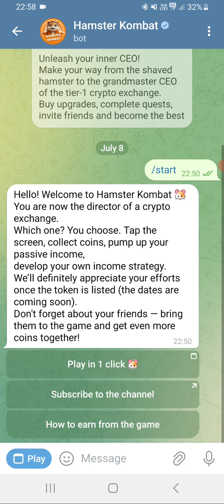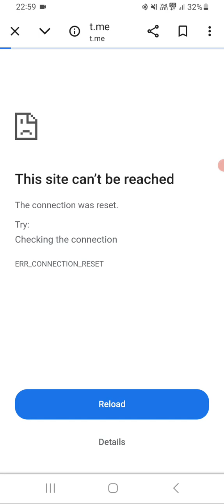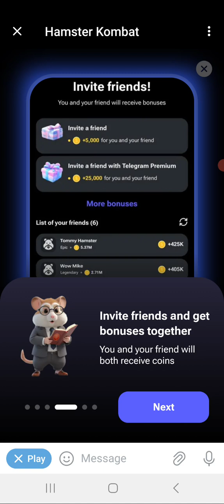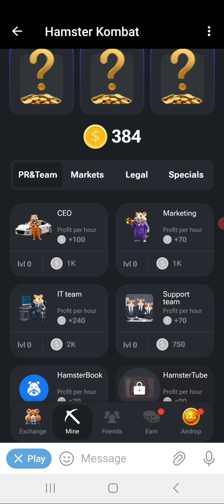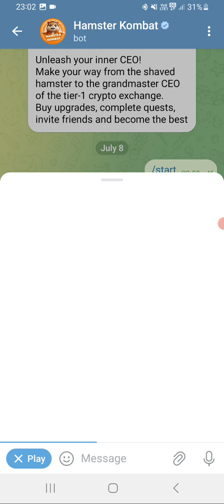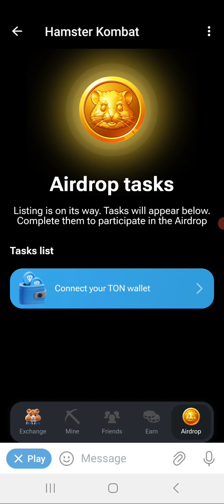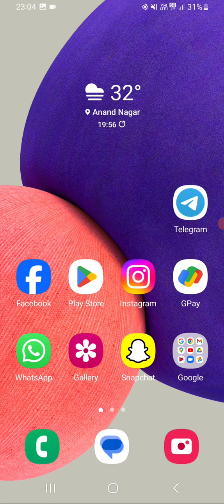How to play Hamster Combat | How to earn money from Hamster Combat | Hamster Combat daily combo